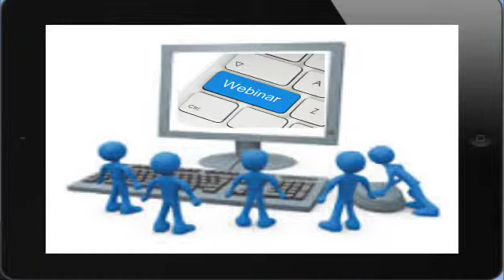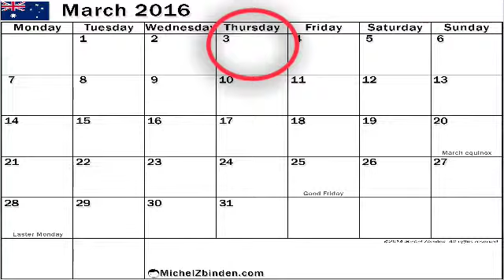IVMWebinarOptinwelcome2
welcome to iVideo Mastery webinar